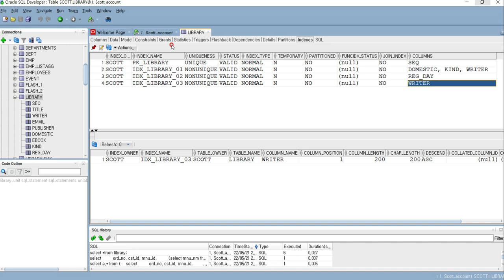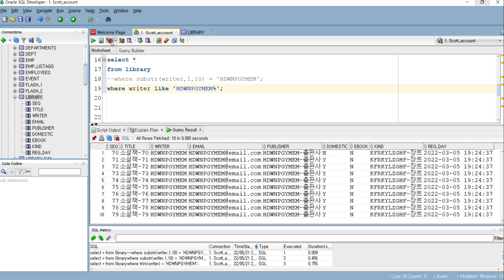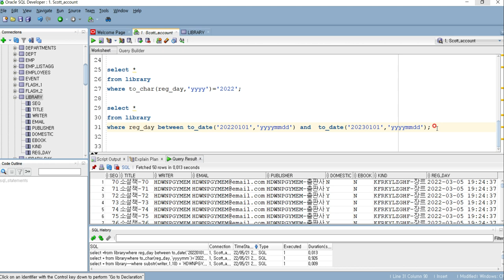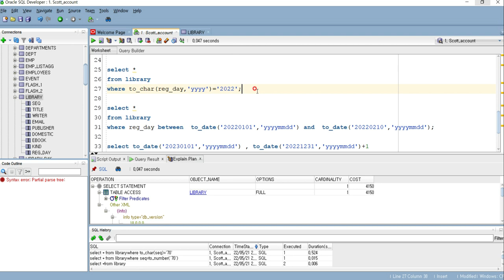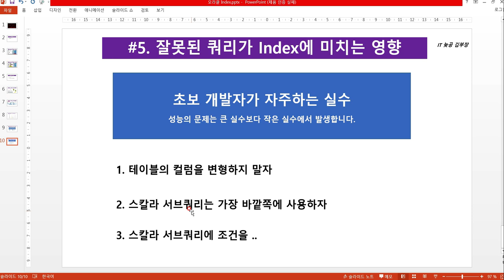#5. Oracle 오라클 컬럼값의 변환과 인덱스 | 오라클 컬럼값 변환은 신중해야 합니다. 특히 입문자 분들은 각별히 유의해서 사용해야 합니다.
기본적이지만, 이게 안되서 프로그램 성능이 저하되고 있습니다.
쿼리 조건절에서 컬럼값의 변형은 큰 문제를 발생시킵니다.